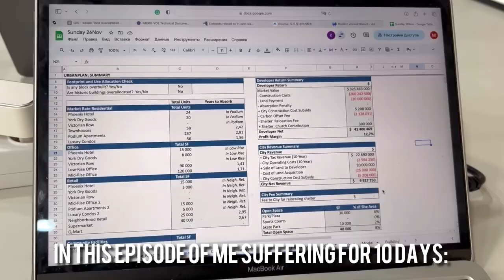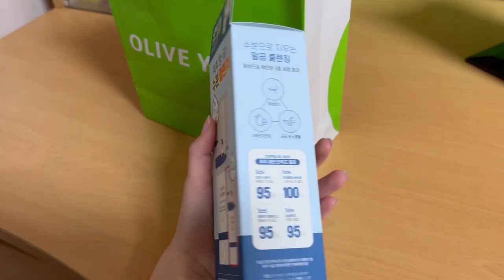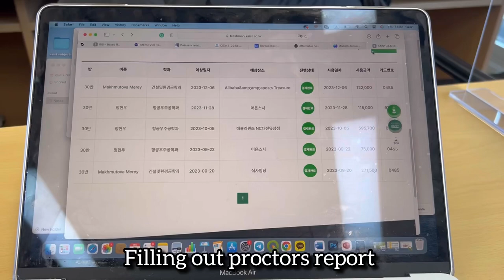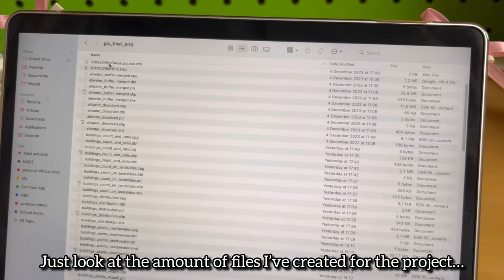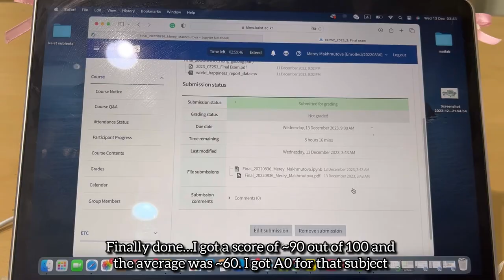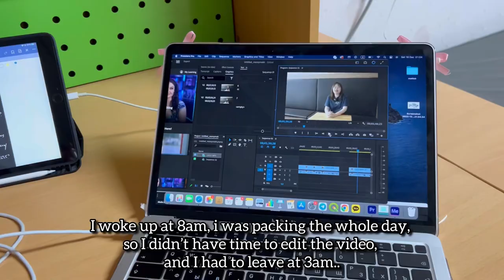UNI VLOG: FINALS week as a civil engineer at KAIST, Korea | “productive” & realistic vlog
Hi, guys! My name is Merey, I’m 19, and I’m a second year student at KAIST university double majoring in Civil and Environmental engineering and Computer Science. I also work part time as a student assistant at ISSS and a proctor for freshmen. I am also in a URP lab and in the KAIST creatives team at IRT (KAI World).

In today’s video: A realistic uni life as a civil and environmental engineering student at KAIST. It’s actually a little bit more than just a finals week tho… Nevertheless, I only had one exam since all of the other subjects were project based (which doesn’t make them any easier…). Usually, KAIST students have 3-6 exams on average, but I was lucky this semester hehe

Welcome to my new channel! Here I will post uni vlogs from KAIST in English. My previous channel with vlogs in Russian: @MEREYMAYBACH

Inst: @mereymakh
0:00 - intro
0:16 - random Monday and Tuesday
1:19 - olive young and toys unboxing
1:52 - design build project...
2:57 - chill Friday and sushi
3:17 - GIS project
4:04 - coquette core and girlies
4:20 - GIS DONE!
4:30 - presentation day
4:44 - 24 hour exam...
5:42 - robot olympiad & design build
6:02 - packing and stuff